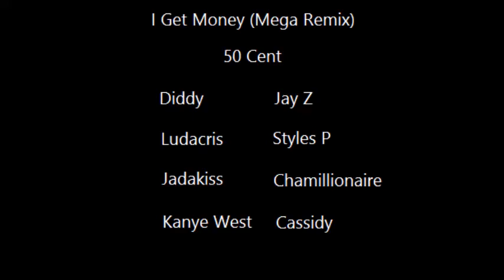I Get Money (RM Mega Remix 1) - 50 Cent Ft. Various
I Get Money (Mega Remix 1) - 50 Cent Ft. Diddy, Jay Z, Ludacris, Sytles P, Jadakiss, Chamillionaire, Kanye West, & Cassidy
RM Mega Remix